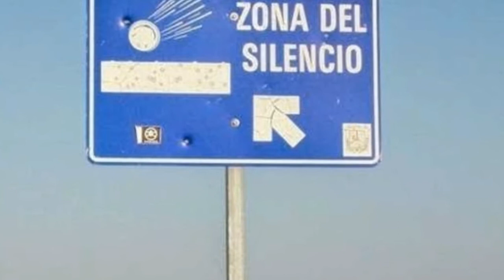The Mystery of Devil's Kettle Falls ।। শয়তানের কেতলি ।। Devil's Kettle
ব্রুল নদীর জলধারা  একটি নির্দিষ্ট  জায়গায় এসে দুটি ভাগে বিভক্ত হয়ে গেছে। ডান দিকে একটি এবং বাম  দিকে আরেকটি । বাম  দিকের ধারাটি সরাসরি পার্কের  ভেতর দিয়ে প্রবাহিত হয়ে নদীতে গিয়ে মিশেছে এবং ডানদিকের ধারাটি পাহাড়ের পাথর ঘেরা এক রহস্যময়  গর্তের ভেতর যায় আর এই বিশাল জলের উৎস পাথরের ভেতর অজানা গর্তে প্রবেশ করে কোথায় হারিয়ে যাচ্ছে তার সন্ধান আজও কেউ দিতে পারে  নাই।
Many mysteries of nature's strange whims have not yet been uncovered. And the number of mysterious places in the world is not less. Starting from the Bermuda Triangle, Dancing Forest, the Zone of Silence list is not short. One by one we will highlight these strange, mysterious, places. The curious minds of the people have repeatedly tried to solve the # mysteries of these places. Although it is not possible to solve the mysteries of all places, people's curiosity towards such places is eternal. Devils Kettles Falls in the United States have created such a mystery.
Judge C. R. Magney State Park on the north shore of Lake Superior in the United States, Minnesota, is best known for its unusual waterfalls and rock formations. The Brule River flows through this park. The Brule River is a 52.3 mile long river in the US states of Michigan and Wisconsin. The Brule River is decorated with a variety of trout. These include brook and brown trout. This hilly river has come to a certain place and divided into two parts. One on the right and another on the left. The stream on the left flows directly through the park and merges into the river, and the stream on the right goes into a mysterious hole surrounded by rocks in the mountains, and the source of this huge body of water enters an unknown hole in the rocks and disappears. But the hole is never full or overflowing. Even today no one can find out where the water is lost. That's why people call it Devil's Kettle or Satan's Kettle.
Researchers still do not know where the water is going. To prove whether the water falling into the pit goes into a river, the researchers threw brightly colored ping pong balls into the hole. But none of these hadiths were found.
Researchers have also carried out experiments inside the hole, such as the GPS Tracker, to find out where the depths end, but to no avail, and this is still one of the unsolved mysteries of science.